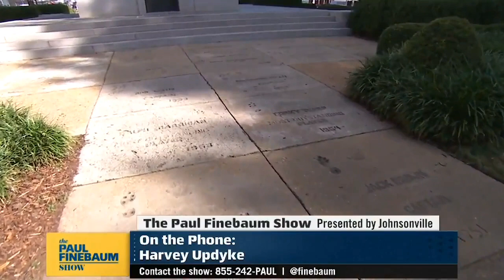Harvey Updyke on Finebaum 11-8-2019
Convicted felon Harvey Updyke is still not remorseful for killing the Auburn trees.